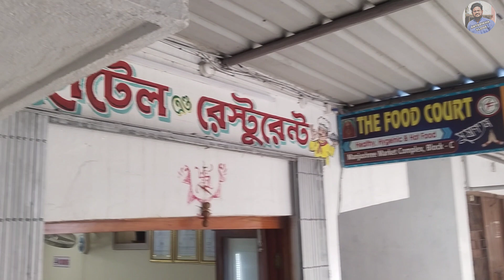হলদিয়া শহরে সেরা ভাত খাওয়ার হোটেল।। একটা থালিতে এত কিছু?। অবশ্যই দেখুন